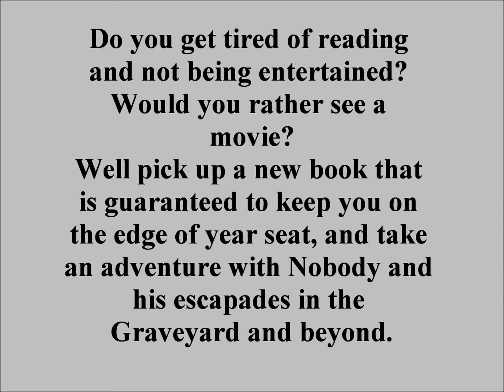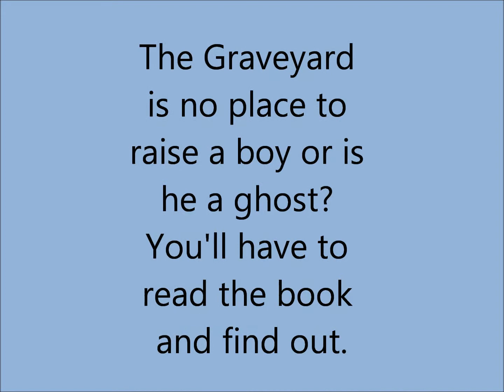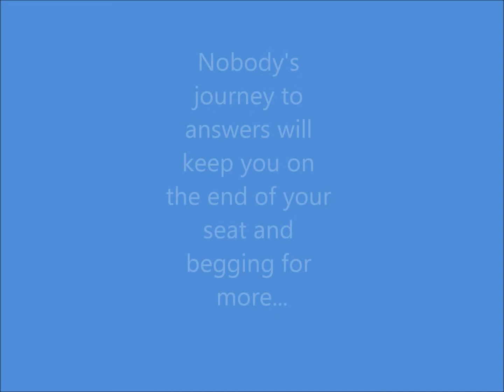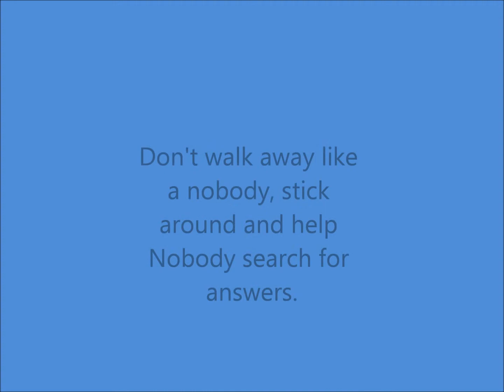Graveyard Book Trailer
Nobody Adventure